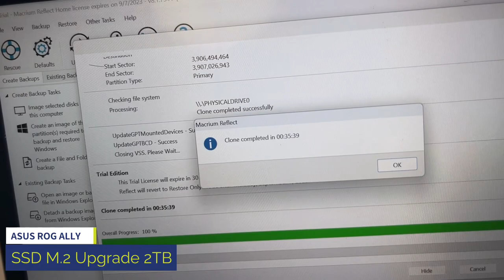Asus ROG Ally SSD upgrade a 2TB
Cambio de SSD a 2TB de Asus ROG Ally:
Recientemente decidí hacer el cambio a un M.2 de 2TB para mi ASUS ROG Ally. Aquí les enseño cómo es el proceso y lo que deberías tener para clonar y cambiar a una memoria de mayor capacidad para mi Ally. Links de asociado para los productos en la descripción.

Aquí los enlaces para lo que utilice para hacer el cambio de SSD:

UGREEN SSD Enclosure

Kit de Herramientas de precision

Sabrent Rocket 4 m.2
1TB (2TB ahora mismo no disponible)